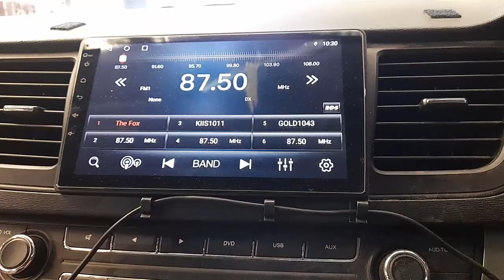WRECKING 2017 LDV G10 1.8L PETROL C35163 AUTOMATIC G10 PARTS TEST